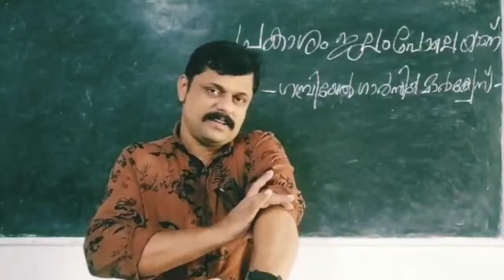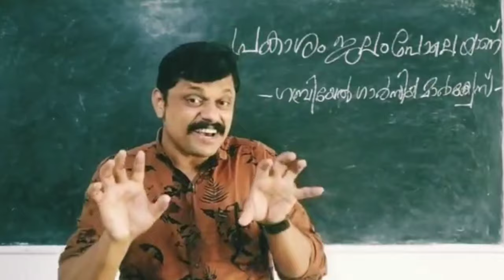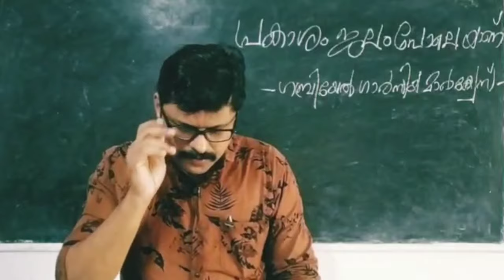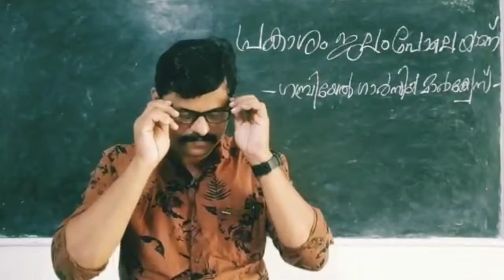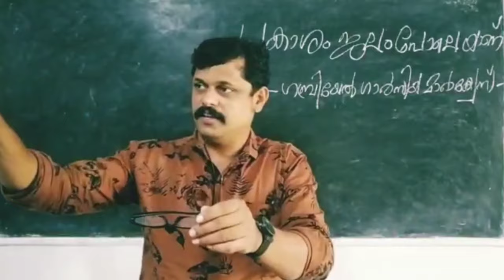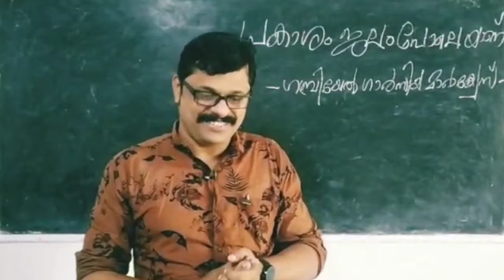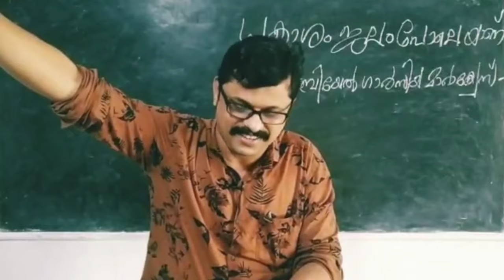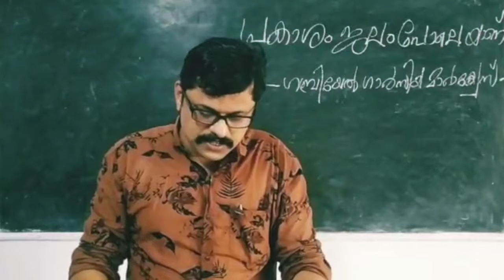പ്രകാശം ജലം പോലെയാണ് - ഭാഗം-1